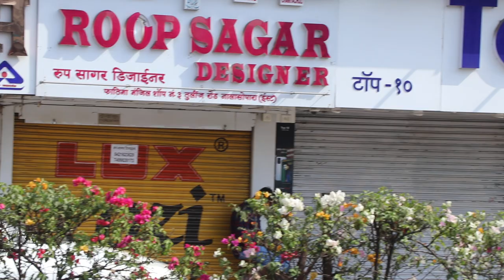Shops Are Closed in Lockdown Stock Footage | Copyright Free Video | First Footage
Related Search : shops are closed in Lockdown, stock footage, copyright free video, download free stock footage, copyright free stock video, copyright free video for youtube, copyright free video kahan se download karen.